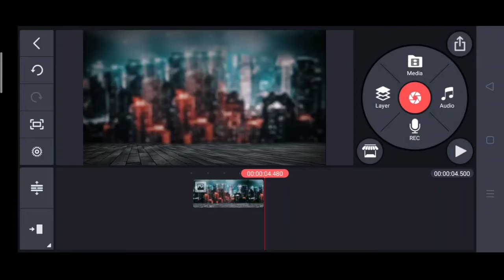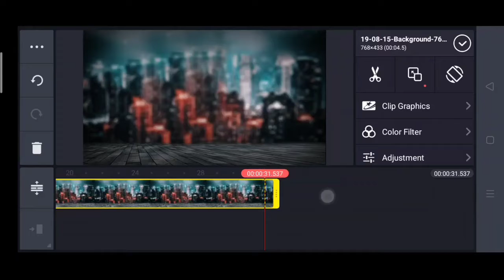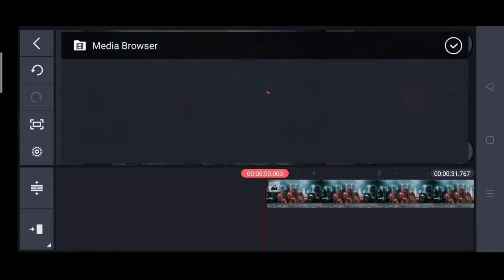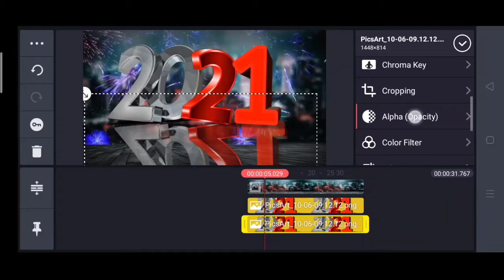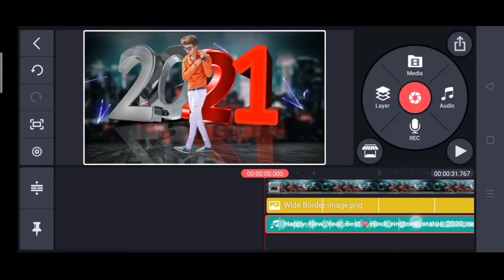happy new year 2021 status editing |SUVO TECH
About- Suvo Tech is a YouTube channel where you will find videos related to Technology.